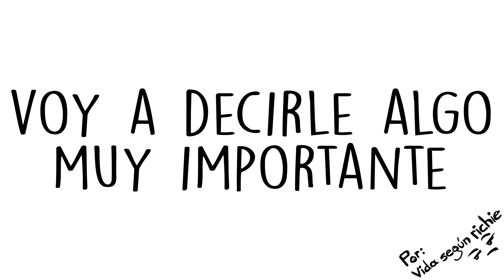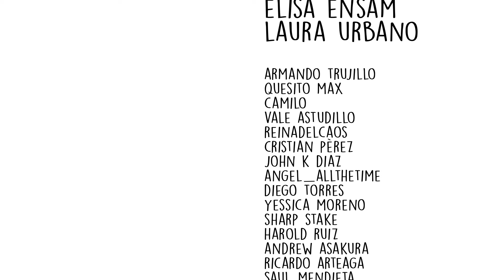ESO DE FUMAR CIGARRILLO